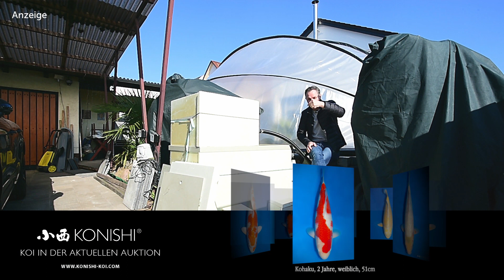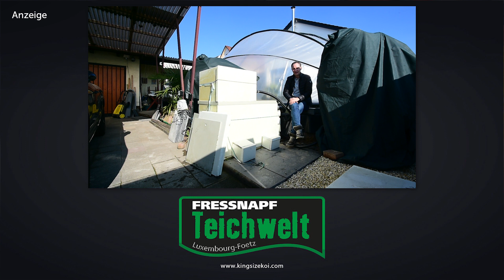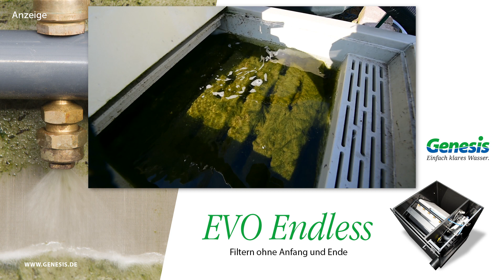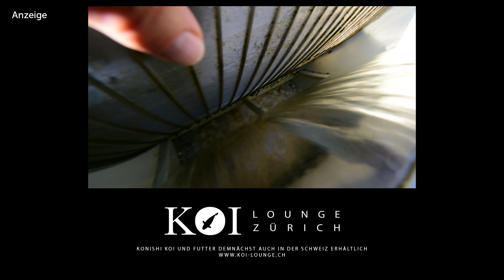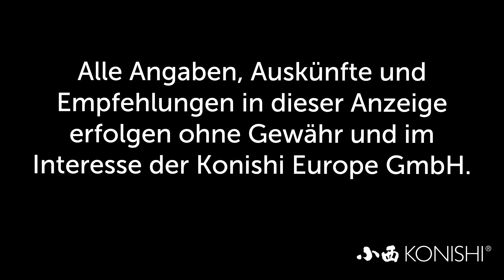Modern Koi Blog #2298 - Ein für Koiteiche nur bedingt geeigneter Filter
Hanno plant schon seinen Umbau auf einen Genesis Bürstenfilter. Weshalb, das sehen Sie im heutigen Blog.